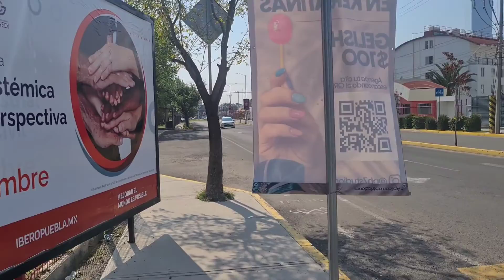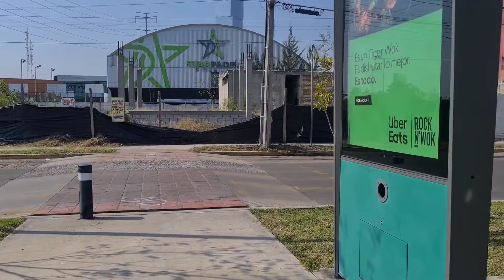¿Cómo es Puebla?/ Caminando por calles de San Andrés Cholula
Acompáñame a caminar por las calles de San Andrés Cholula🚶